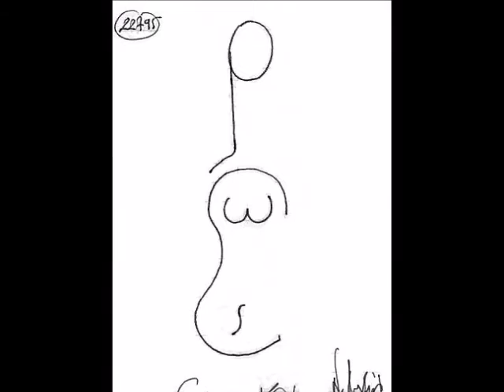Ν. Λυγερός - Περίπατο με υπερχορδή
Γυναίκα - Κιθάρα. (Dessin au feutre).

Ερμηνεία : Ραπτοπούλου Ολγα, Βασιλείου Αλεξάνδρα, Μηλίδης Παντελής